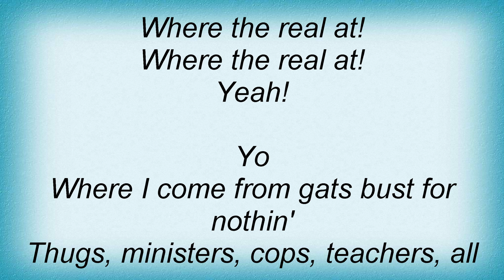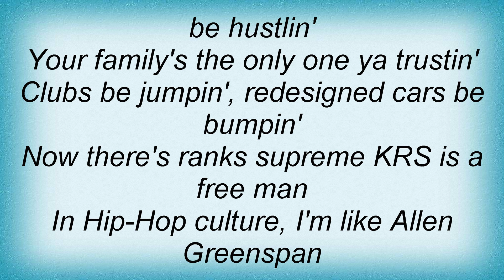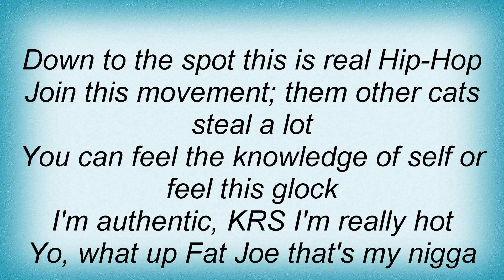Krs-one - The Movement Lyrics